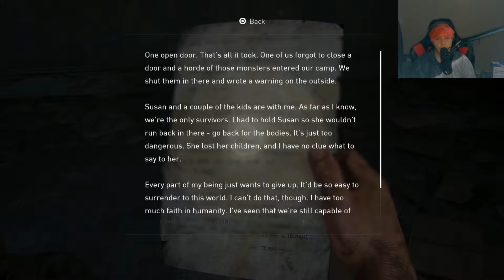HERE WE GO AGAIN!!! || Last of Us PS5 || P.15